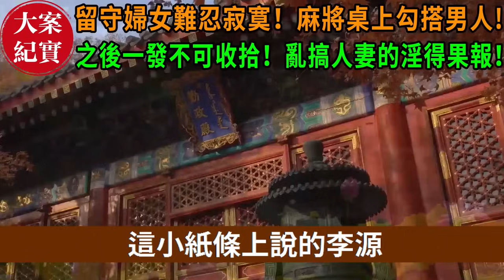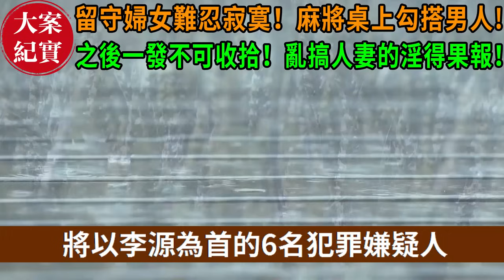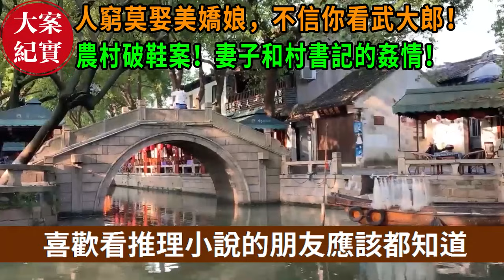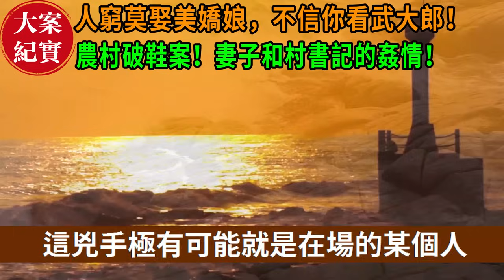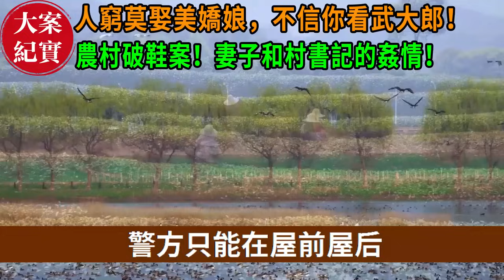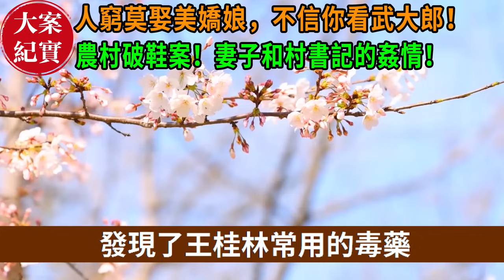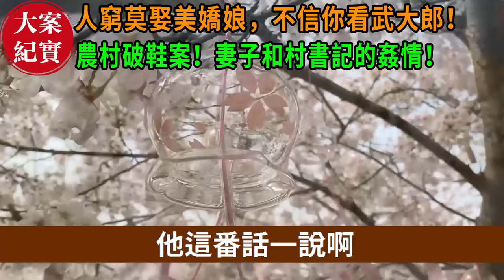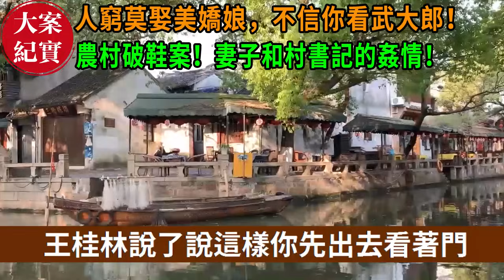大案紀實丨留守婦女難忍寂寞！麻將桌上勾搭男人！之後一發不可收拾！亂搞人妻的淫得果報！